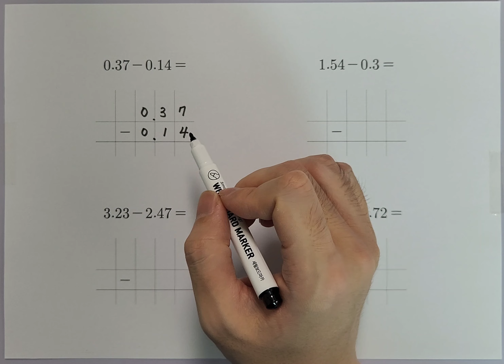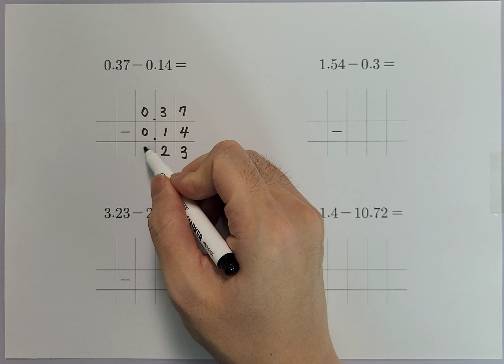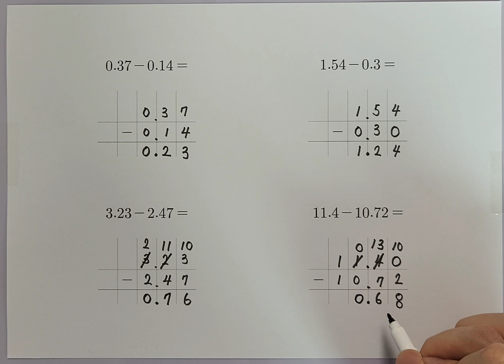[초등4]소수의 뺄셈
1. 소수의 뺄셈은 소수점을 맞추고 자연수의 뺄셈과 같은 방법으로 계산하시면 됩니다.

2.자릿수가 다른 소수의 뺄셈은 비어있는 자리가 0입니다. 계산이 어려운 경우 빈 자리에 0을 써서 계산하면 쉽게 뺄 수 있습니다.